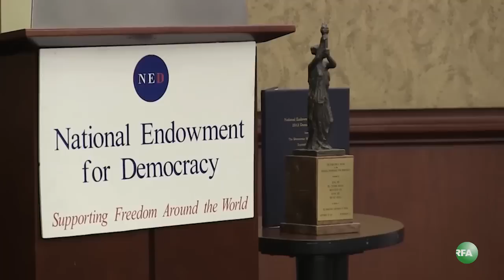Interview with Min Ko Naing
ျမန္မာႏိုင္ငံကို တိုးတက္တဲ့ ႏိုင္ငံႀကီးတခု ျဖစ္လာဖို႔အတြက္ စိတ္ေနစိတ္ထားေတြအားလံုးကို ေျပာင္းပစ္ဖို႔ လိုမယ္လို႔  ၈၈ မ်ိဳးဆက္ ေက်ာင္းသားေခါင္းေဆာင္ ကိုမင္းကိုႏိုင္က ေျပာပါတယ္။ အေမရိကန္ ျပည္ေထာင္စုကို ေရာက္ေနတဲ့ ကိုမင္းကိုႏိုင္ကို RFA အဖဲြ႔သား ကိုေနရိန္ေက်ာ္က ဝါရွင္တန္ဒီစီ RFA ရံုးခ်ဳပ္မွာ ေတြ႔ဆံု ေမးျမန္းထားပါတယ္။